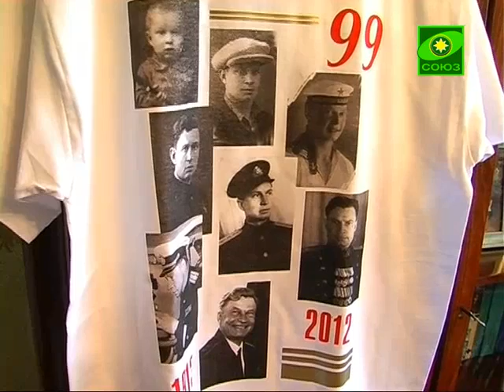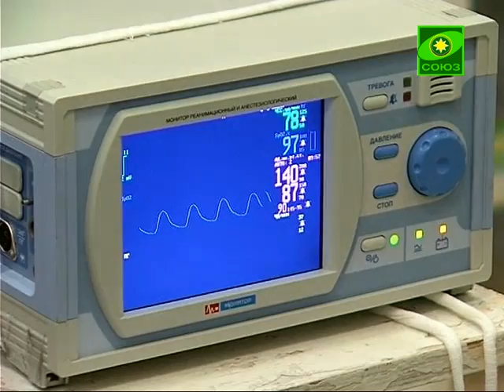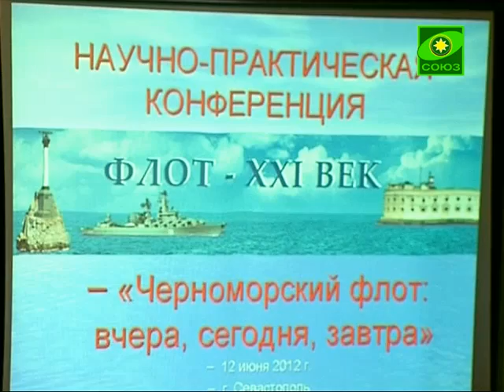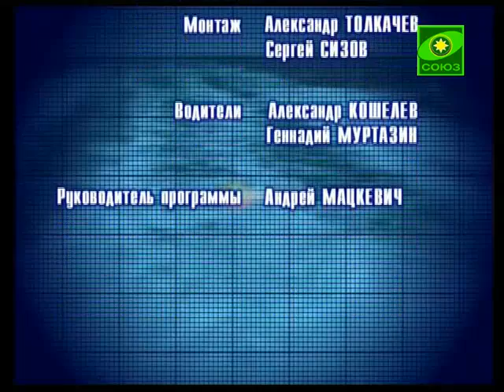Отражение. Выпуск от 25 июля.